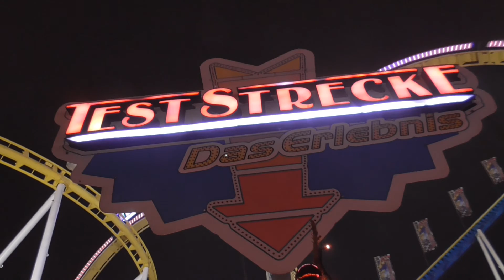Teststrecke (Meyer - Rosenzweig- Steiger), Hamburger Winterdom 2016 | Onride/Offride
So, dann geht's mal weiter mit ein paar Onrides vom Hamburger Winterdom 2016. :)